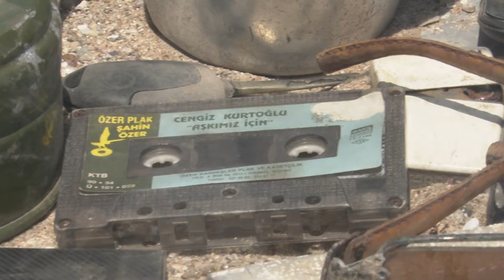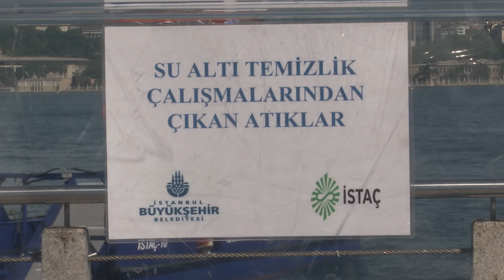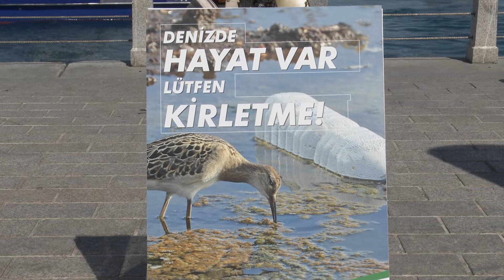Denizin altından çıkanlara inanamayacaksınız - Dünya Çevre Günü Etkinlikleri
İBB, Dünya Çevre Günü’nde Üsküdar Vapur İskelesi yanında su altı temizliği yaparak, denizlerin kirliliği konusuna dikkat çekti.Toplam altı kişiden oluşan su altı dip temizleme ekibinin çıkardığı atıklar, etkinlik alanında sergilendi. Otomobil lastiğinden motosiklete, cep telefonundan plastik eşyalara kadar su altından çıkan atıklar görenleri şaşırttı. “Denizde hayat var, lütfen kirletme” sloganıyla düzenlenen etkinlik, yurttaşlarda farkındalık yarattı.

İstanbul Büyükşehir Belediyesi (İBB), 5 Haziran Dünya Çevre Günü’nde yaşam kaynağı denizlerin hızla kirlenmesine dikkat çeken bir etkinliğe imza attı. “Denizde hayat var, lütfen kirletme” sloganıyla düzenlenen etkinlikte profesyonel su altı dip temizleme ekibi, Üsküdar Vapur İskelesi yanında daldı, iskele boyunca 18 metre derinlikte yoğun bir çalışma yaptı.

ALTI DALGIÇ VE 3 DENİZ YÜZEYİ TEMİZLEME TEKNESİ GÖREV YAPTI

İBB Çevre Koruma ve Kontrol Daire Başkanlığı Deniz Hizmetleri Müdürlüğü ve İSTAÇ tarafından düzenlenen halka açık etkinlikte, toplam 6 profesyonel dalgıcın yanı sıra üç deniz yüzeyi temizleme teknesi de görev aldı. Saat 11.00’de başlayan temizlik çalışmaları, 15.00’te sona erdi.

Yurttaşların kıyıdan izlediği temizlik çalışması, denizlerdeki eko sistemi bozan süreç konusunda farkındalık yarattı, su altındaki gözlerden uzak kirliliğe dikkat çekti. Su altından çıkarılan atıklar, etkinlik alanında sergilendi.

MOTOSİKLETTEN MATARAYA HER ŞEY VAR

Motosikletten cep telefonuna, otomobil lastiğinden şişeye, bisikletten mataraya, makastan tespihe kadar su altından çıkan atık maddeler, etkinliği izleyen yurttaşları şaşırttı; “deniz altında ne ararsan var” yorumlarına neden oldu. Katılımcılar, “kendimizi koruyabilmek için doğayı korumalıyız” mesajı üzerinde düşünce birliğine vardı.

ATIKLAR GERİ DÖNÜŞÜM İÇİN İBB TESİSLERİNE GÖNDERİLDİ

Etkinlik alanı, bilgilendirici not ve sloganlarla donatıldı. Katılımcılar, koronavirüs önlemleri sebebiyle maske kullandı ve sosyal mesafe kuralına özenle uydu. Etkinlik sonunda atıklar, bertaraf edilmek üzere İBB’nin tesislerine götürüldü. Burada, dönüşüme uygun olanlar ayrıştırılıp geri kazanım diğerleri ise atık bertaraf tesislerine yönlendirildi.